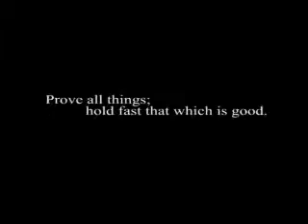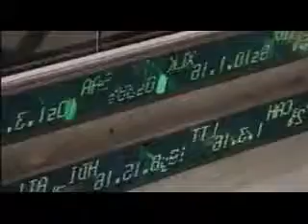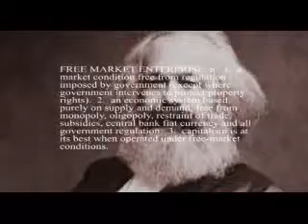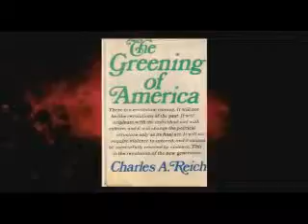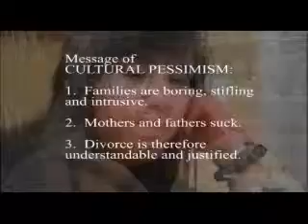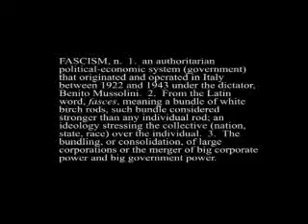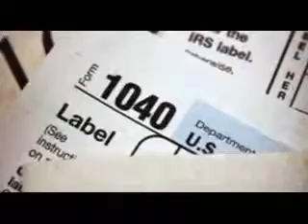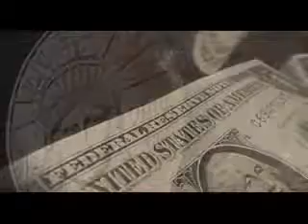Original Intent Part 1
This documentary, sweeping in its scope, demonstrates how far our country has strayed from the vision of the Founding Fathers and our constitutional system they created, and what needs to be done to fully restore our republic.